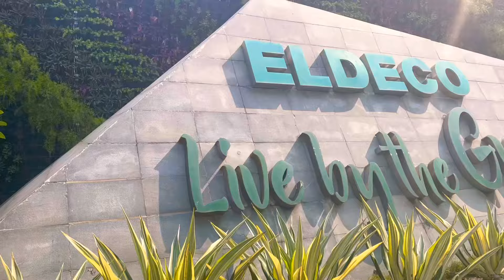Eldeco Live By The Greens - Sector 150, Noida constructionupdates eldeco livebythegreens #150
Eldeco Live by the greens is located at Sector-150, Noida, Offering 2 & 3 BHK luxurious Apartment with 4 Acre Cricket Stadium and all modern amenities. Live by the greens is 4 side open project with 4 Entry/Exit. It is Spreads over 20 Acres of Land and having 17 Towers with 1700 Units.

In this video we have shown Construction Update of Eldeco Live By The Greens.

SIZES IN ELDECO LIVE BY THE GREENS
2BHK -1137 SQ.FT
2BHK -1155 SQ.FT
3BHK -1404 SQ.FT

Developer: ELDECO
Project Name: Live By the Greens
Project Status: Under Construction
Project Location: SC-02/A9, Sector 150, Noida Expressway